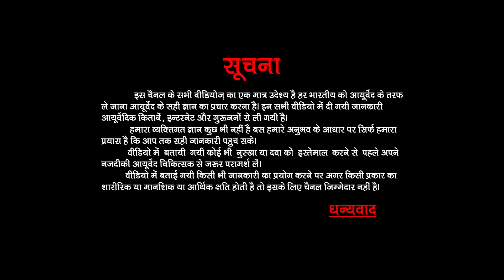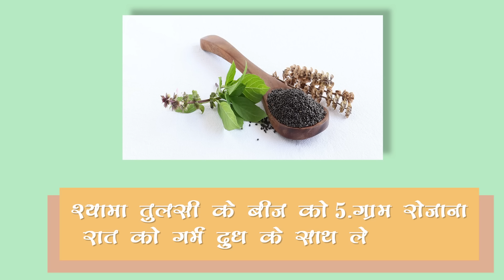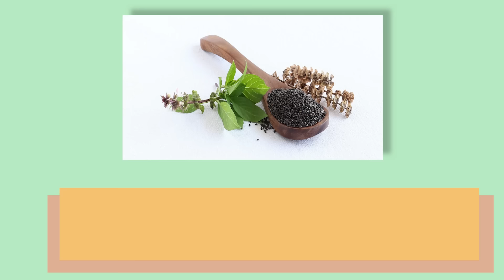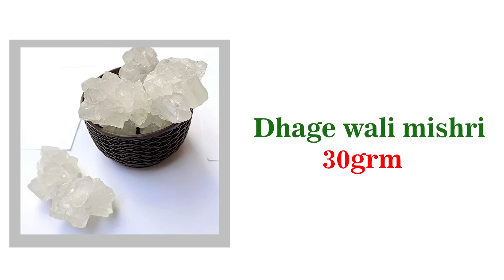तुलसी के बीज के अनोखे आयुर्वेदिक प्रयोग | Benefits of Tulsi Beej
About Video!
              Doston is video me Tulsi ke beej ke bishes fayade ke bare me bataya gaya hai. Is video me Tulsi ke beej ke kuchh ayurvedic prayog bataye gaye hai jo mahila aur purush dono ke liye hi bahut hi kargar sabit hone wale hai.